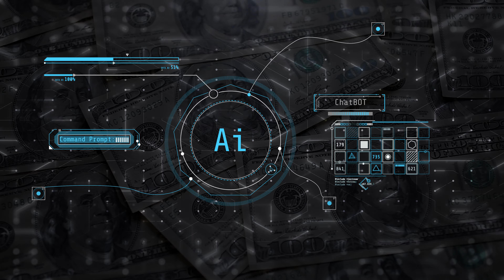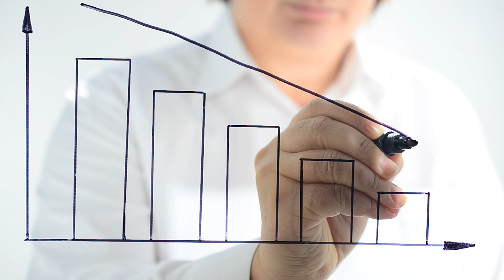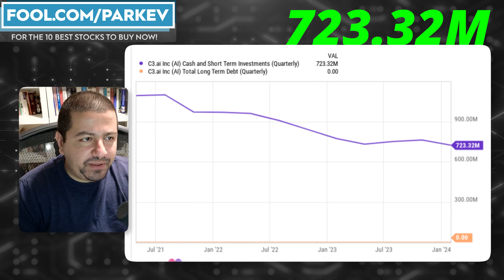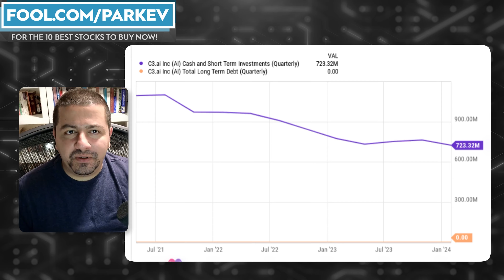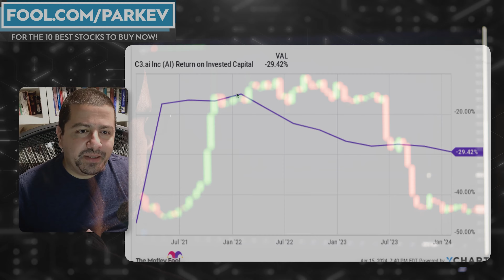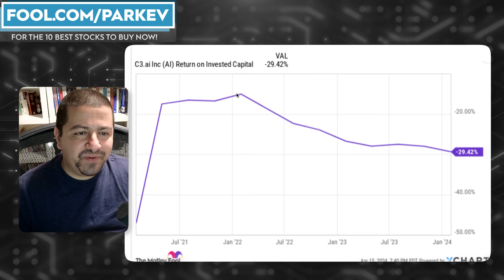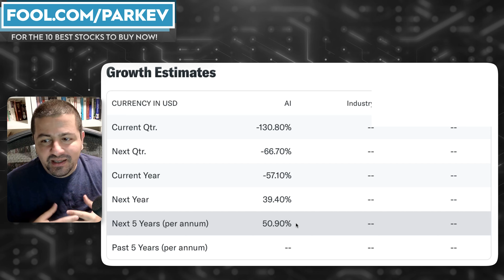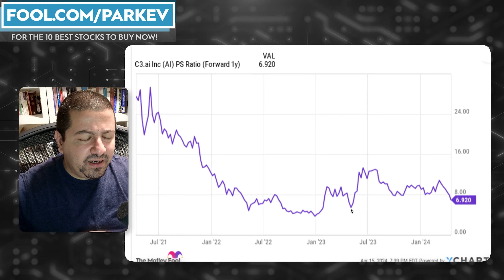Down 44% in 2024, Is C3.ai Stock a Buy?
Artificial intelligence is the hottest investing trend in 2024, yet C3.ai stock is down meaningfully this year.

Fool.com contributor and finance professor Parkev Tatevosian evaluates C3.ai stock and answers if investors should buy.